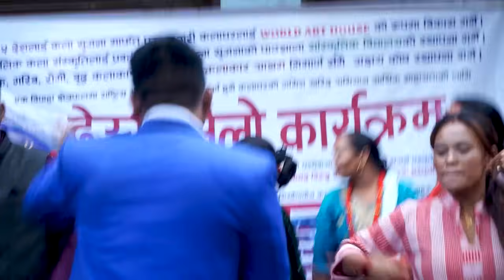दानको ओइरो Tinpatan Chakmake Deusi Vailo Program तीनपाटन चकमकेमा कलाघरको देउसी भैलो Kala Ghar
तीनपाटनको माया Tinapatan Chakmake Deusi Vailo Program
कलाघर प्रती देखाउनुभएको माया प्रती सिङ्गो तीनपाटन गाउपालीका र कार्यक्रममा उपस्थित सबै सबैमा हार्दिक आभारी छौ । आज तीनपाटन गाउपालिका प्रमुख कर्ण ब. मगर ( घरबेटी बा) प्रमुख आतिथ्यतामा चकमके बजारमा देउसी भैलो कार्यक्रम सम्पन्न गरियो । पालिकाबाट 50,000 घोषणा अनि उपस्थित दर्शकहरुबाट 50 हजार झण्डै एक लाख भन्दा बढी दान रकम सङ्कलन भएको छ । पालिकाबाट कलाघरको निम्ति गतबर्ष 4 लाख सहयोग सहित महत्वपूर्ण कला निर्माणकार्य सम्पन्न भैसकेको छ । सबै सबै प्रती हार्दिक नमन सहित सिग्ङ्गो तीनपाटन गाउँपालिका निवासी आमा बुबा दिदी बहिनी दाजु भाइ प्रती नमन सहित कलाघर अबलोकनको निम्ति आभारी छौ।